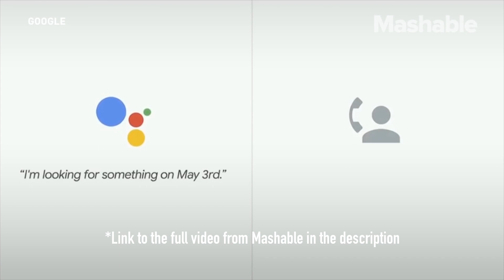New Google Duplex AI Assistant 2018 Booking Restaurant and Haircut | CAN Be Dangerous!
Google AI has showcases its Artificial Intelligence Google Duplex Assistant. The assistant can book restaurant and haircut appointment. Although they have done an amazing job with the ability of a machine to simulate human voice, the technology raises certain concerns.

Such realistic imitation of human voice can mislead the caller to believe that he or she is speaking to a human being!

Now, Google assured the consumers that the AI will identify itself as such. Smart move!

Links to my podcast - Max Talks AI!